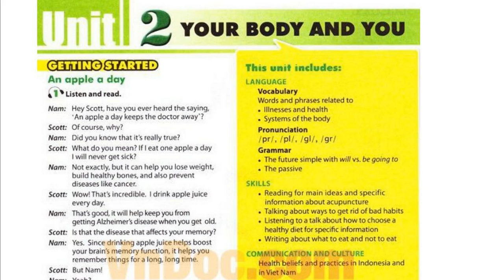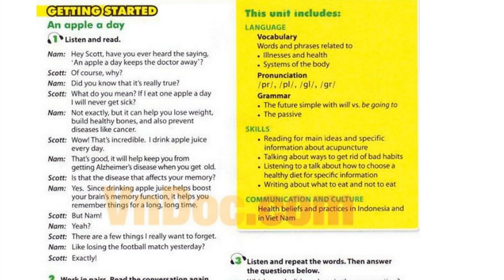Luyện Nghe TIếng Anh Lớp 10 unit 2, Getting starded 1, Listen And Read